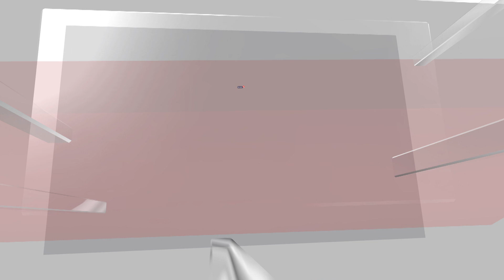Donald Trump News | Trump Gag Order Reimposed After Flood Of Online Abuse | USA News Today | N18V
An appeals court on Thursday reimposed a limited gag order on former president Donald Trump intended to protect court staff at his New York civil fraud trial after a flood of online abuse.
Judge Arthur Engoron had slapped the gag order on Trump on October 3 after he insulted the judge's principal law clerk in a post on his Truth Social platform.

Trump's attorneys appealed the order claiming it violated his right to free speech and it had been suspended pending a hearing.